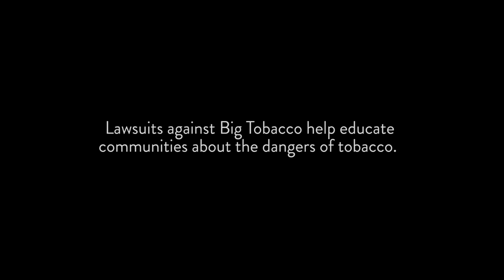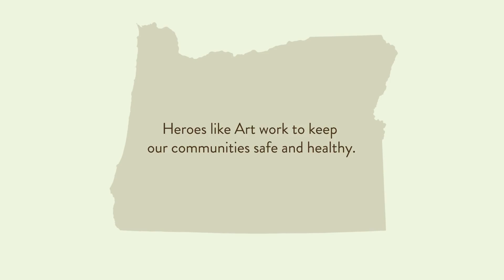Art Johnson, Eugene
Art Johnson, an attorney in Eugene, works to protect the public from dangerous products, including cigarettes. His lawsuits against tobacco companies put the industry on notice that we know their products are addictive and deadly.